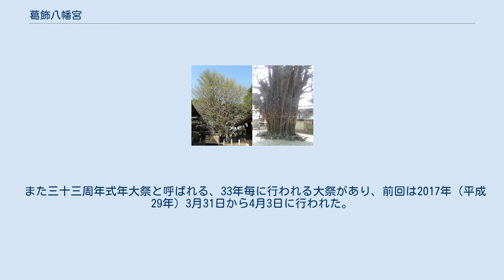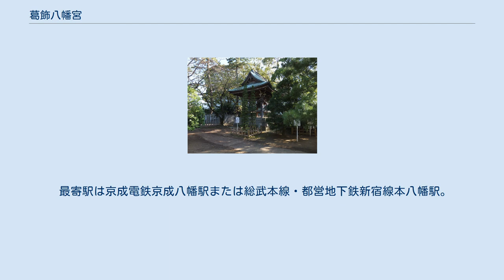葛飾八幡宮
葛飾八幡宮（かつしかはちまんぐう）は、千葉県市川市にある神社で、八幡宮の1つ。
八幡の町名の由来となる場所である。
 寛平年間（889年 - 898年）に宇多天皇の勅命により石清水八幡宮を勧請して建立されたと伝えられている。
下総の国を守護する総鎮守として崇敬されている。
 武神であることから平将門、源頼朝、太田道灌、徳川家康、下総国守護千葉氏、上総氏、安房国の大名里見氏など関東武士や、令制国の房総三国（下総国・上総国・安房国）からの信仰を集め敬われた。
また、永井荷風、幸田文、幸田露伴、伊藤左千夫、宗左近、大岡信など多くの文化人に拝され、親しまれた神社として知られる。
 八幡宮近くにある八幡の藪知らず（八幡不知森＝やわたしらずのもり）でも知られる。
 他に道祖神2社、青面金剛庚申塔、松尾大明神がある。
2016年（平成28年）の境内整備により配置が変更された。
 境内の入口付近には、市川市役所の八幡分庁舎と市川市八幡市民会館（愛称：全日警ホール）が隣接している。
 祭りが開催される境内 例祭は毎年9月15日に行われる。
この日より6日間、農具市（ボロ市）が開催され社頭門前には農具・日曜大工用品をはじめ各種の店が立ち並び、大勢の人出で賑わいを見せる。
 また三十三周年式年大祭と呼ばれる、33年毎に行われる大祭があり、前回は2017年（平成29年）3月31日から4月3日に行われた。
次回は2050年（令和32年）に行われる。
 最寄駅は京成電鉄京成八幡駅または総武本線・都営地下鉄新宿線本八幡駅。
 ^ a b 江戸名所図会 1927, p. 338. ^ “文化財（国指定）－千本公孫樹”. 市川市. 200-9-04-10閲覧。
 ^ 文化財（市指定）随神門（市川市サイト内）2013年6月30日閲覧